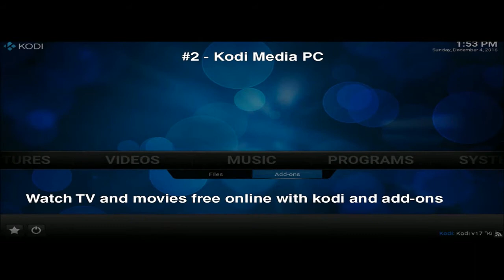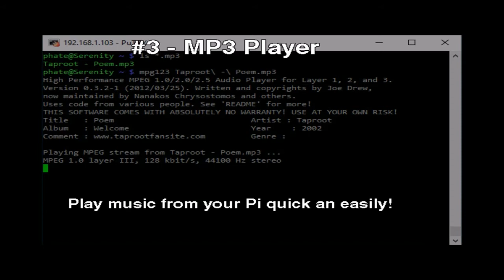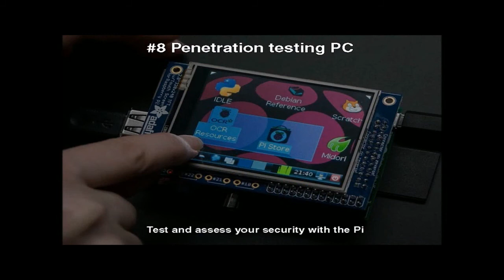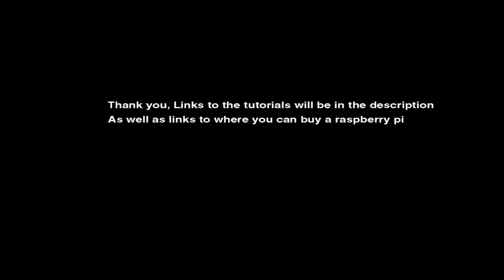Top 10 Practical Raspberry Pi Projects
Practical raspberry pi projects that don't require too much additional hardware and able to be done by most.

#5 - Alexa voice recognition box
#6 - Digital Video Recorder (DVR)

#10 - Automatic notification center

Note: as of upload the links will be updated to link back to tutorials on each.